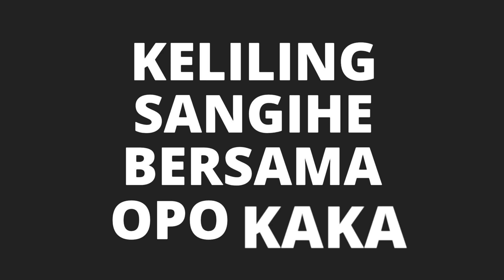JEMBATAN SARU PATUNG SANGIHE || Keliling Sangihe Bersama Opo Kaka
Jembatan Saru Patung Sangihe yang Menyimpan Kecantikan Begitu Mempesona
Salah satu Destinasi pariwisata yang wajib dikunjungi jika berada di Kabupaten Kepulauan Sangihe